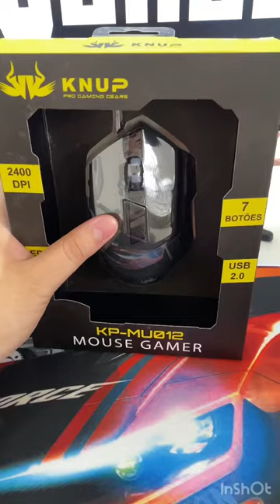Mouse KP-MU012 Knup mousegamer mouse knup revenger gamer tecnologia gamers valorant csgo.